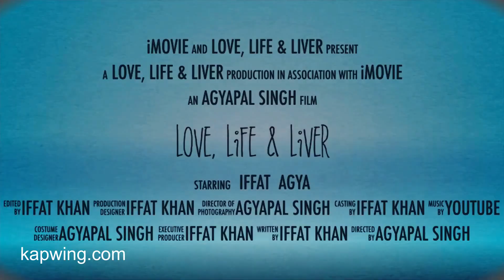Love, Life & Liver 2019 - Introduction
The story revolves around a Punjabi Gabroo and Khansaab, a Muslim girl from a town in India. Their love evolves with time after they meet for the first time in Canada. Living in Canada for so long has changed their perspectives of how they look at different situations, hardships and also their love-life.

They are like free birds who want to show their journies together to the world and also change the way of how the world thinks about LOVE, LIFE & LIVER. The humor in this is about Liver being the victim of atrocities like drinking problems a person can go through. This will send a message to people that consuming alcohol is not the solution to your difficult life.